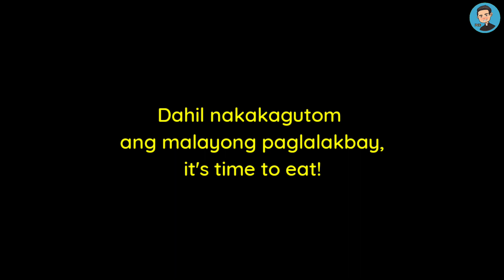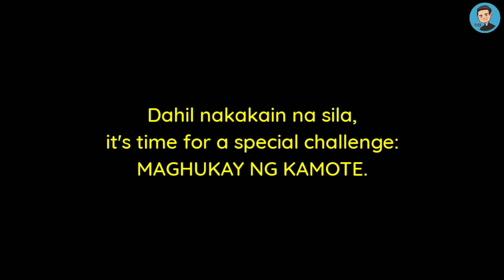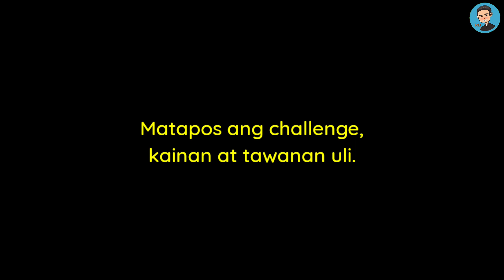Vlog 38 Seminarians Visit the Hacienda | Excursion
Magandang araw po mga kapanalig!
For those who want to avail our el haciendero cap, this is the shopee link po
The proceeds will go to Cancer Warrior Foundations. Thank you in advance for supporting our charity. God bless po!